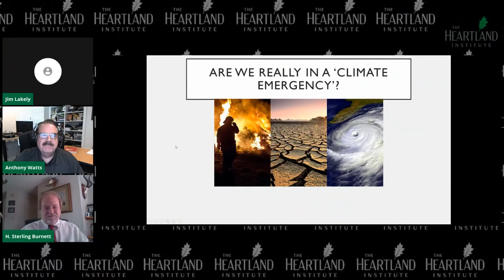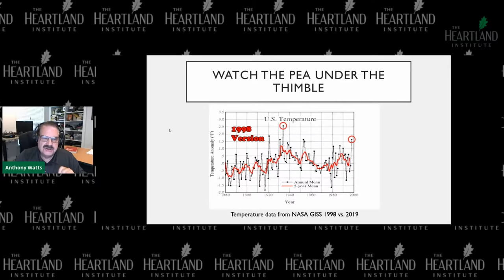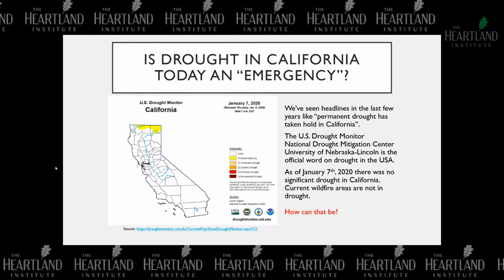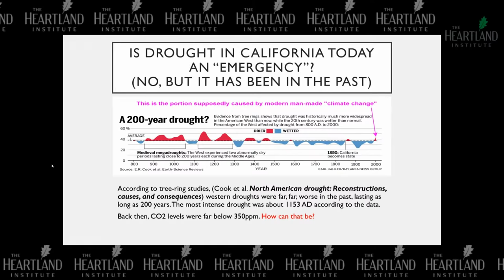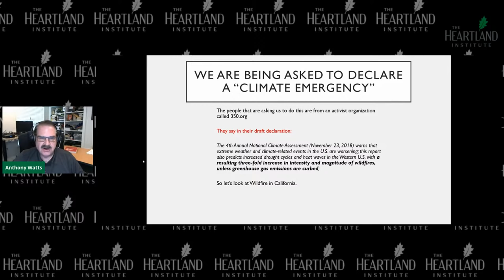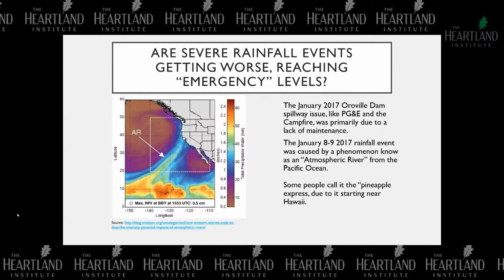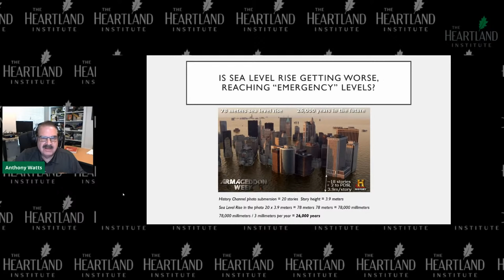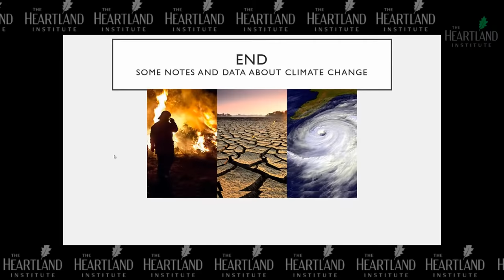ICCC-14 Preview, Ep. 3: Anthony Watts Debunks the "Climate Emergency"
In our third in this series, streamed live on Thursday, June 3 at 4:00 p.m. ET, Heartland Institute Senior Fellow Anthony Watts, publisher of the Watts Up With That site, gave a sneak peek of his Las Vegas presentation. In this preview, Watts discussed the “Climate Emergency” presented by climate activists.

Watts has investigated the evidence and will illustrate why there’s no need to fear the moderate warming we’ve seen in the last century, and why claims of worsening weather, drought, and hurricanes are overblown hype.

Learn more and get your tickets for the 14th International Conference on Climate Change at Caesars Palace in Las Vegas October 15-17, 2021.